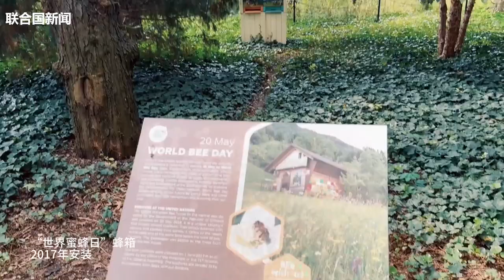联合国子午播报丨2024年8月9日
纽约时间零点，北京时间12点，欢迎收看《联合国子午播报》。本期关注：联合国谴责以色列袭击加沙学校；世卫组织警告称，新冠病毒感染率激增，不排除疫情卷土重来可能性；难民奥运代表团实现奖牌零的突破。